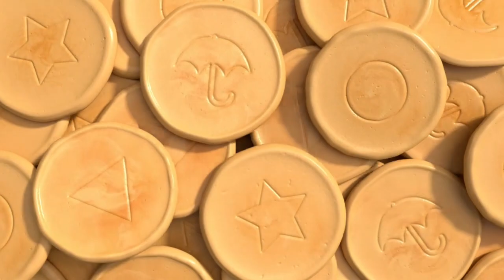Squid Game Dalgona Cookies Transition - Squid Game Dalgona Cookies Green Screen Pack